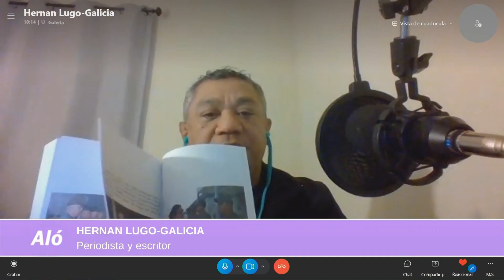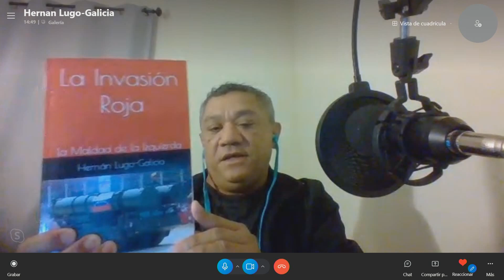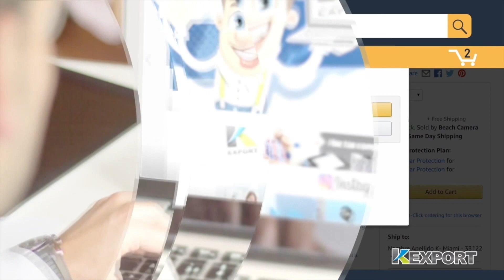Las pruebas de su muerte | Aló Buenas Noches | EVTV | 05/31/2022 2/5